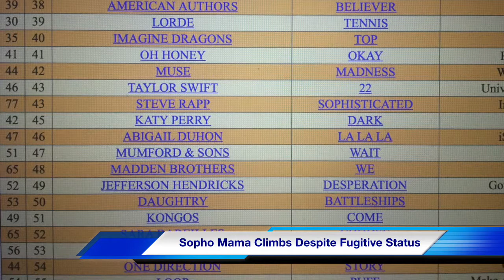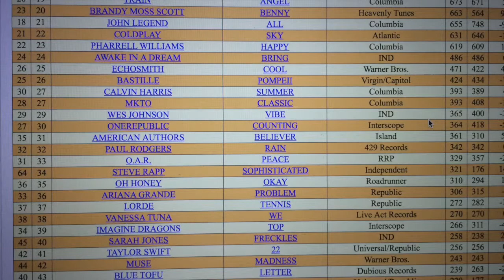Sophisticated Lady...feat. Lee Oskar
Lee Oskar, Lucas Field, Jakael Tristram, Ernest Pumphrey Jr., Steve Rapp